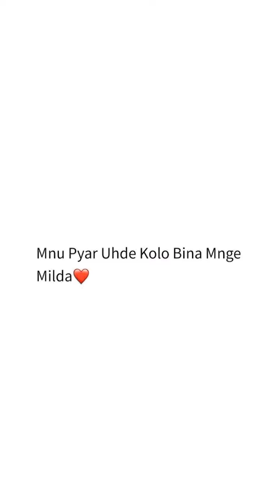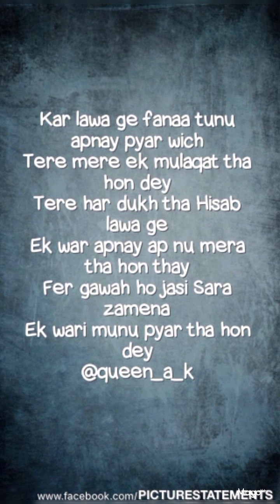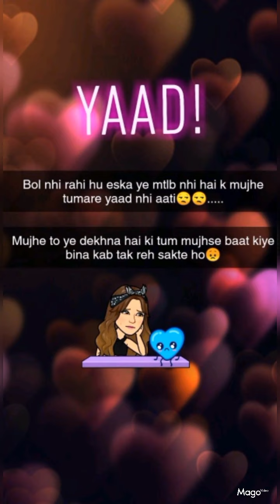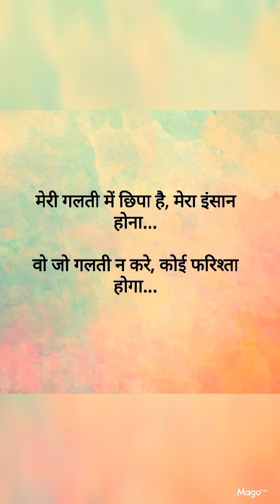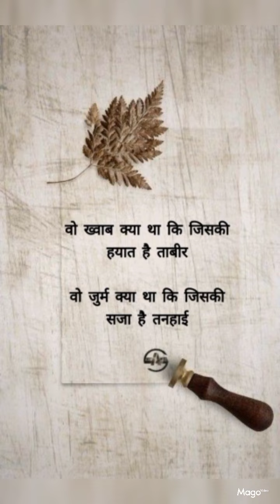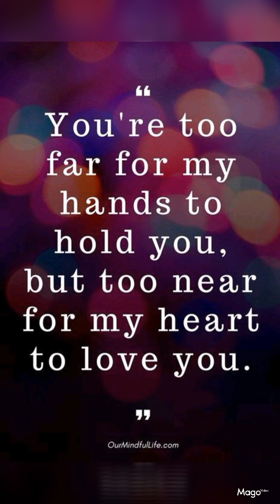viraltrending punjabisong punjabihearttouching punjabi punjabiromantic sartaaj youtubeviralvideo